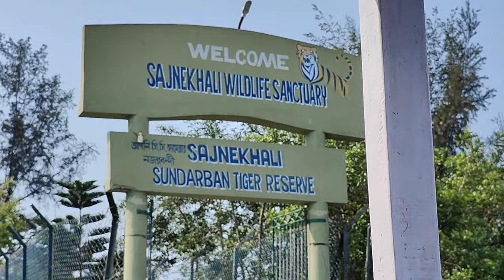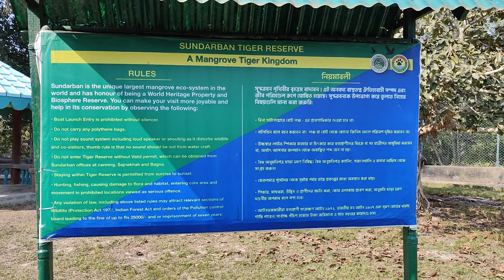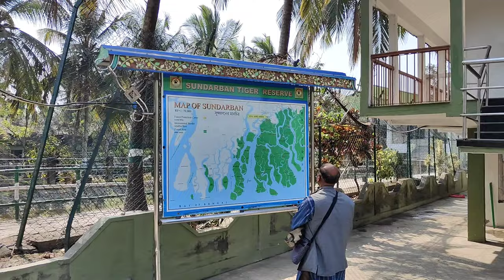Do the Royal Bengalis meet the Royal Bengal Tiger 🐅🐯🐅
Musician: Xuxiao

Thanks❤️❤️❤️